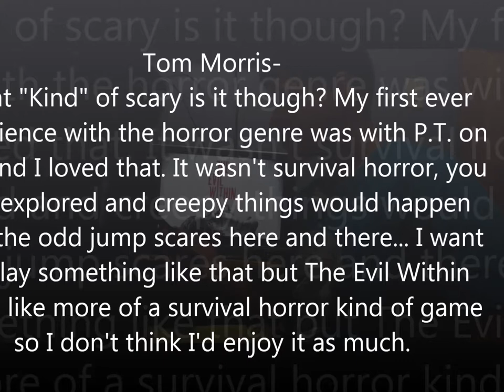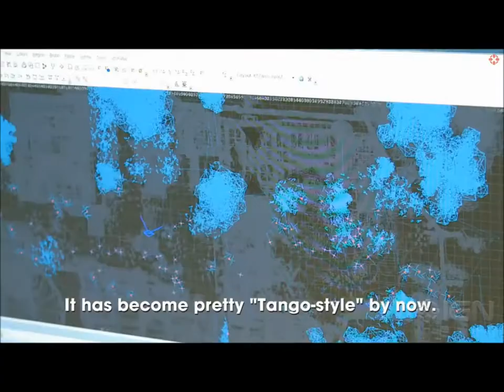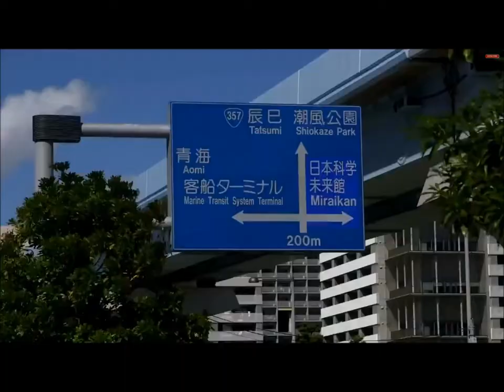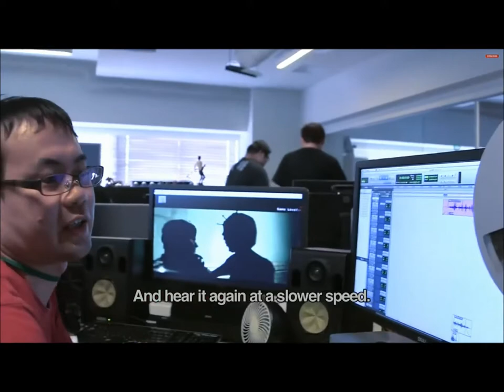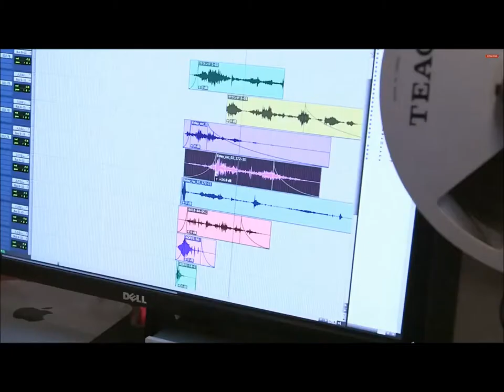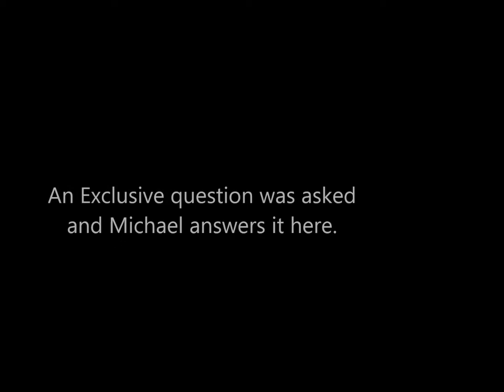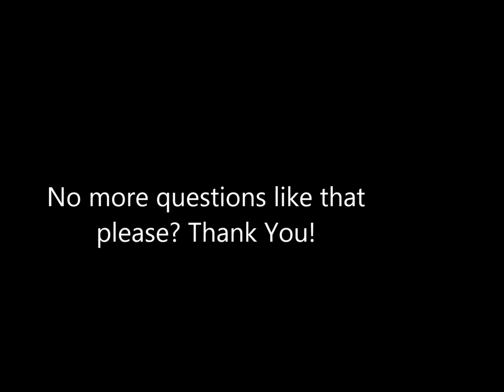The Evil Within PS4 Review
Michael gets his handgun and starts shooting monsters in this review of The Evil Within.